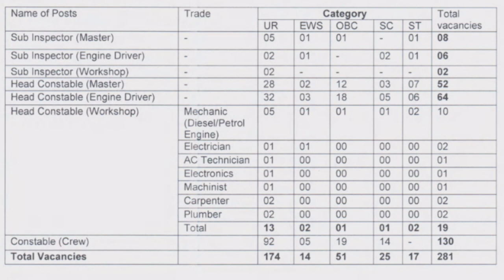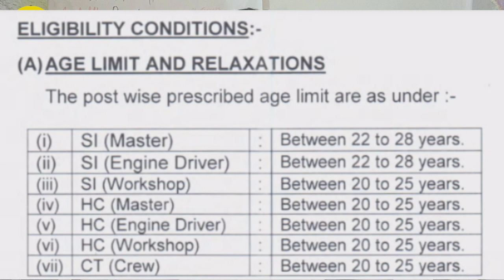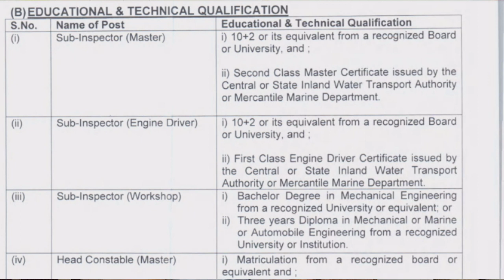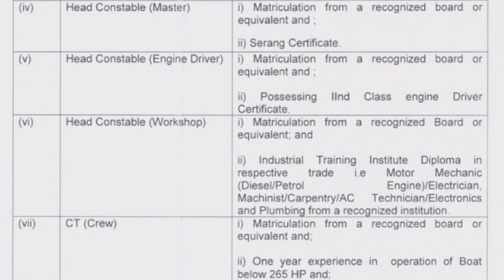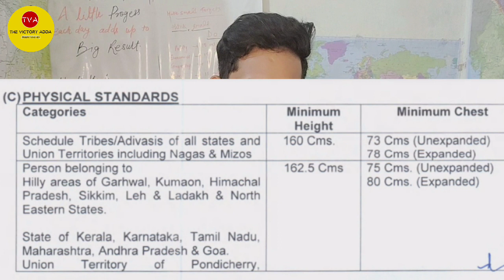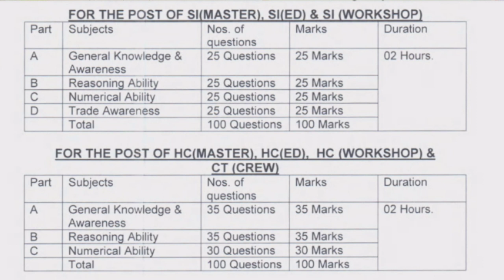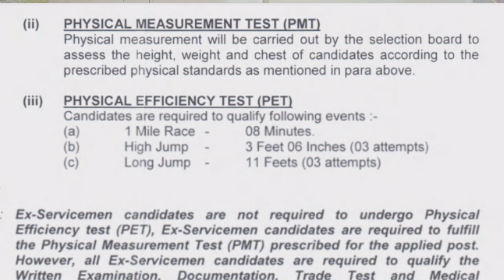BSF RECRUITMENT 2022| BSF SI HC CONSTABLE VACANCY 2022| BSF BHARTI 2022| BSF WATERWING VACANCY 2022